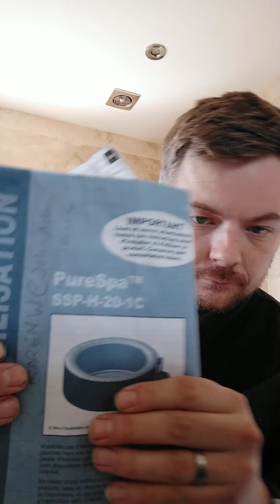Intex PureSpa E90 error fix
If it's not the filter it's the pump